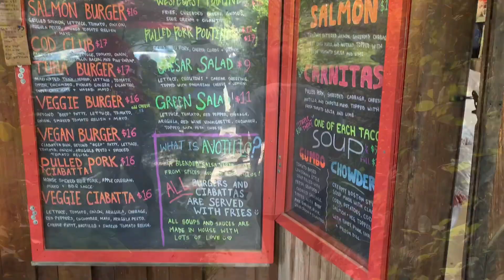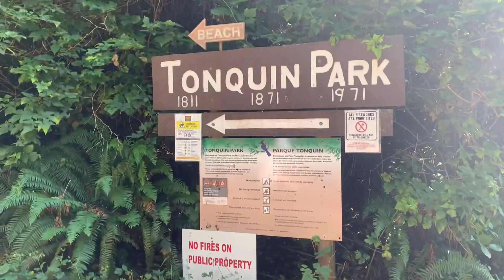Girls Weekend Adventures in Nanaimo & Tofino!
August 2021! First spent a night at my cousins house having a girls night with our best friends. Then went to TOFINO for the day!